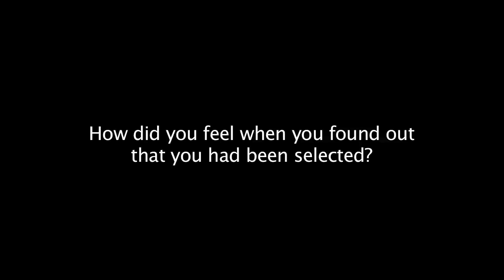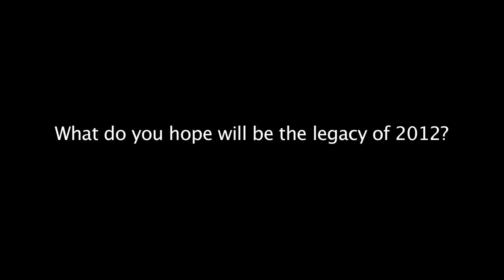Olympians in Parliament: Lord Coe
Lord Coe discusses his life as an Olympic athlete and the influence that has had on his role in Parliament.